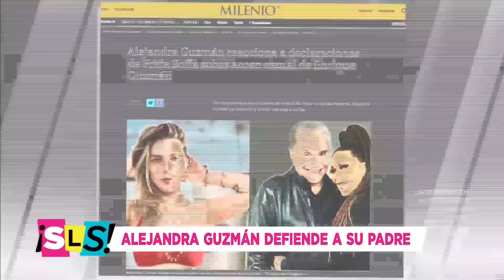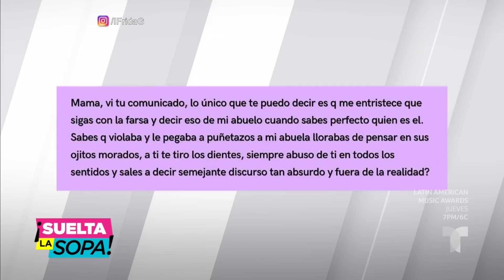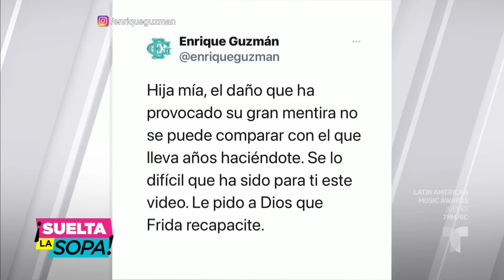Frida Sofía contraataca con un duro mensaje al video de Alejandra Guzmán | Suelta La Sopa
Video oficial de Telemundo Suelta La Sopa. Frida Sofía reaccionó aplastante al video de Alejandra Guzmán defendiendo a su papá ante el escándalo: "Me entristece que sigas con la farsa".